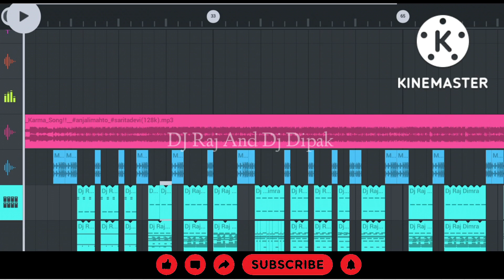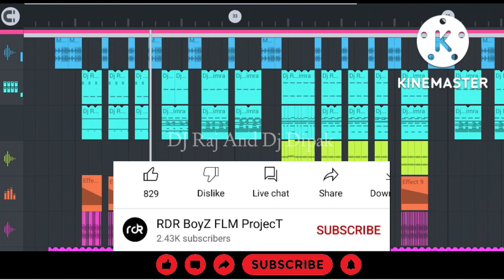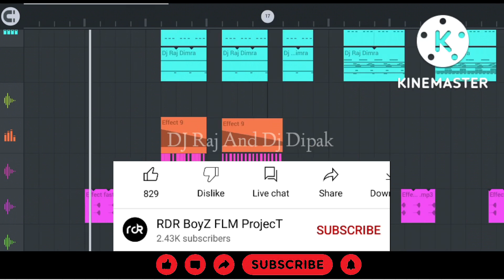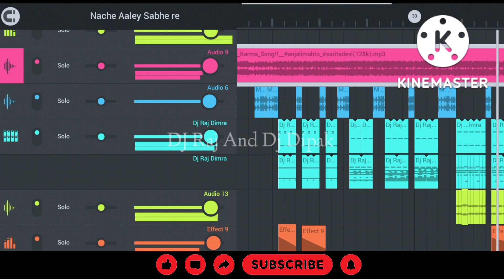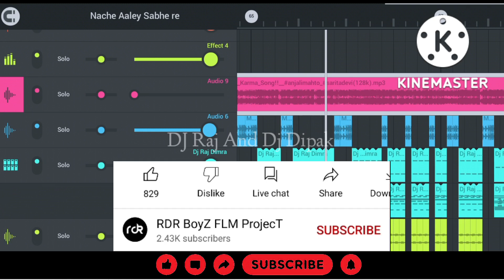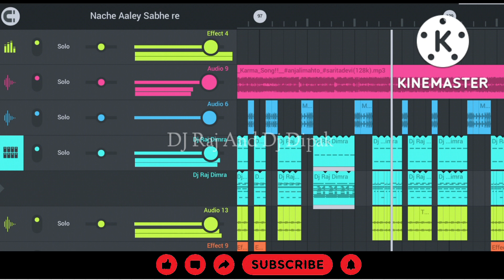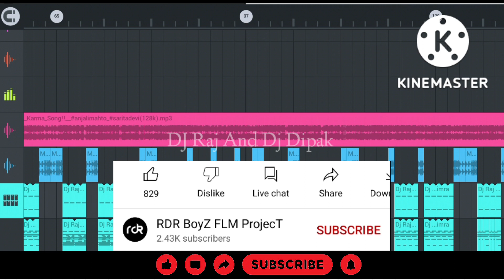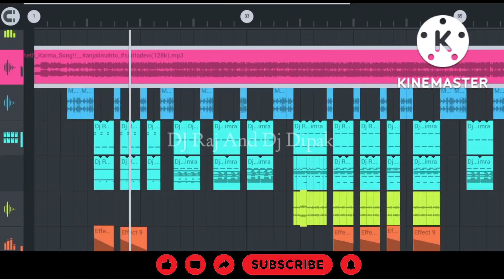2022 Karam Geet Dj Flm ProjecT//Karam Puja Special Flm ProjecT Tapa Tap Full Hard 5G Style Mix Karma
Flm ProjecT || Karma Puja Nagpuri Song 2022 || New Nagpuri Song Karam Song Dj Flm ProjecT Tapa Tap 🔥

4=INSTAGRAM ACCOUNT LINK
DJ DIPAK